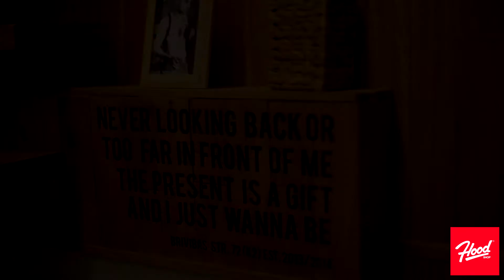SWAG style photoshoot (backstage)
"I got 99 problems but my swag aint one".

Special thanks to Girts Rozentals for awesome clothes.
Dennis Tumakov for choreography & Viktoriya Fyodorova for excellent MAKEUP.